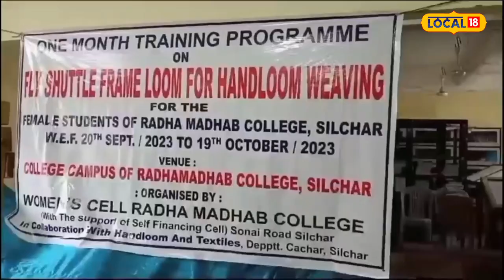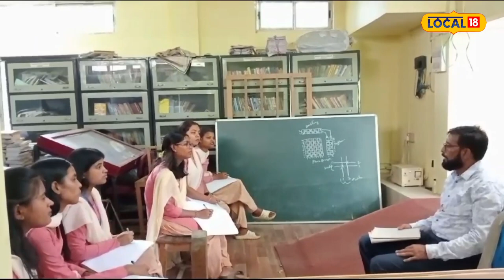Radhamadhab Collegeত শিক্ষাৰ্থীৰ বাবে তাঁতশিল্প প্ৰশিক্ষণৰ ব্যৱস্থা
Silchar News : শিলচৰৰ ৰাধামাধৱ মহাবিদ্যালয়ে হস্ততাঁত শিল্পৰ জৰিয়তে ছাত্ৰীসকলক স্বাৱলম্বী কৰি তোলাৰ এক নতুন পদক্ষেপ গ্ৰহণ কৰিছে। শিলচৰ ৰাধামাধৱ মহাবিদ্যালয়ত আৰম্ভ হৈছে এমহীয়া তাঁতশিল্পৰ প্ৰশিক্ষণ । মহাবিদ্যালয়ৰ মহিলা কোষৰ উদ্যোগত আৰু কাছাৰ জিলা হস্ততাঁত আৰু বস্ত্ৰ উদ্যোগ বিভাগৰ সহযোগত আয়োজন কৰা প্ৰশিক্ষণ শিবিৰ ফিটা কাটি মহাবিদ্যালয়খনৰ উপাধ্যক্ষ ড° অসীমা ৰায়ে উদ্ধোধন কৰে।